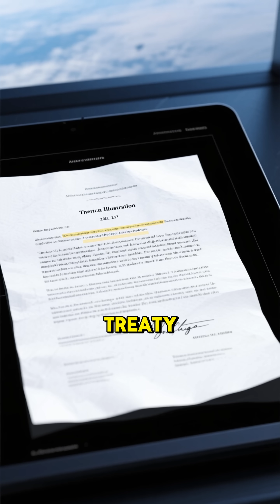Why the US Banned This Spaceship 🚫☢️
The US government once tried to build a spaceship powered by 800 nuclear bombs. 🤯 It was called Project Orion, and it could have taken us to Saturn by 1970.

But there was one deadly problem: It released radioactive fallout with every launch. ☢️